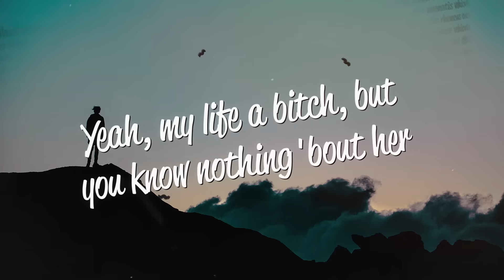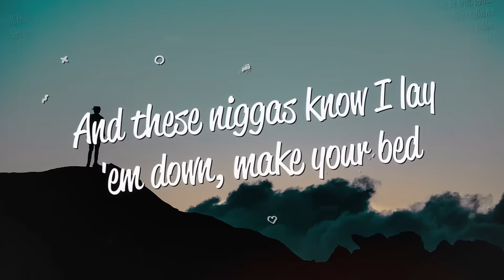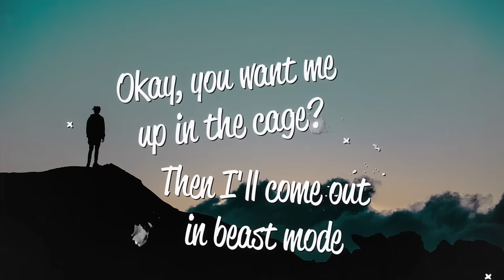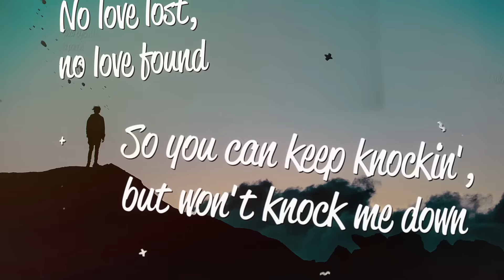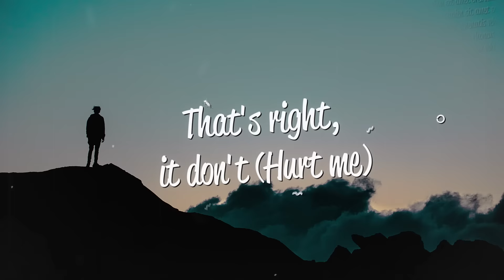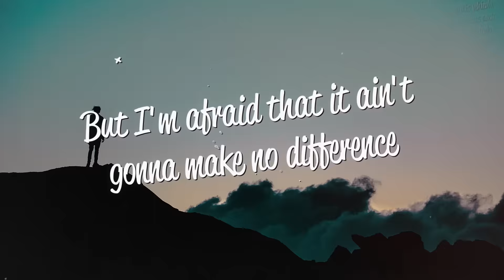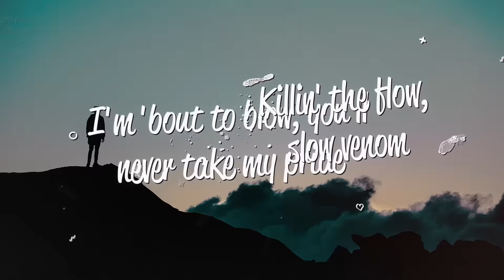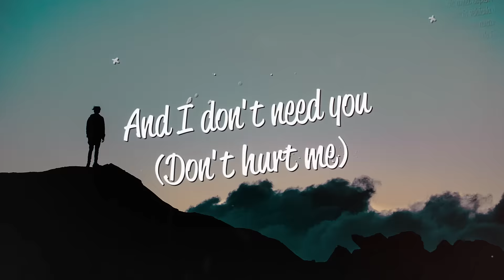Eminem - No Love (Lyrics) ft. Lil Wayne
Lyrics
[Intro: Haddaway, Eminem, & Lil Wayne]
Love, love
Love, love, love
[Mumbling chorus]
Young Money, yeah
No more
Love

[Verse 1: Lil Wayne & Haddaway]
Throw dirt on me and grow a wildflower
But it's "F*** the world," get a child out her
Yeah, my life a b , but you know nothing 'bout her
Been to h*** and back, I can show you vouchers (No love)
I'm rollin' Sweets, I'm smokin' sour
Married to the game, but she broke her vows
That's why my bars are full of broken bottles
And my nightstands are full of open Bibles
Uh, I think about more than I forget
But I don't go around fire expectin' not to sweat
And these n know I lay 'em down, make your bed
B es try to kick me while I'm down, I'll break your leg
Money outweighin' problems on a triple beam
I'm stickin' to the script, you n skippin' scenes
Uh, be good or be good at it
F***in' right, I got my gun, semi-Cartermatic
Yeah, put a dick in they mouth, so I guess it's f*** what they say
I'm high as a b , up, up and away
Man, I'll come down in a couple of days
Okay, you want me up in the cage?
Then I'll come out in beast mode
I got this world stuck in the safe, combination is the G code
It's Weezy, motherf***er, Blood gang, and I'm in bleed mode
All about my dough, but I don't even check the peephole
So you can keep knockin', but won't knock me down
No love lost, no love found
[Chorus: Eminem, Lil Wayne, Both, & (Haddaway)]
It's a little too late to say that you're sorry now (Yeah)
You kicked me when I was down
But what you say just don't (Hurt me)
That's right, it don't (Hurt me)
And I don't need you (No more)
Don't wanna see you (No more)
Ha, b , you get no (Love)
You showed me nothing but hate (Haha!)
You ran me into the ground
But what comes around goes around (Yeah)

[Verse 2: Eminem, Lil Wayne, & Both]
I'm alive again, more alive than I have been
In my whole entire life, I can (Yeah)
See these people's ears perk up as I begin to spaz with the pen
Uh, I'm a little bit sicker than most
S***'s finna get thick again, they say the competition is stiff
But I get a hard dick from this s***, now stick it in
I ain't never giving in again (Yeah)
Caution to the wind, complete freedom
Look at these rappers, how I treat 'em
So why the f*** would I join 'em when I beat 'em? (Yeah!)
They call me a freak, 'cause I like to
Spit on these p 'fore I eat 'em (Haha)
Man, get these wack c s off stage!
Where the f*** is Kanye when you need him? (Oh!)
Snatch the mic from 'em, b , I'ma let you finish in a minute
Yeah, that rap was tight, but I'm (Yeah!)
'Bout to spit the greatest verse of all time
So you might want to go back to the lab tonight and, um (Yeah!)
Scribble out them rhymes you were gonna spit
And start over from scratch and write new ones
But I'm afraid that it ain't gonna make no difference
When I rip this stage and tear it in half tonight
It's an adrenaline rush to feel the bass thump
From the place all the way to the parking lot, fellow
Set fire to the mic and ignite the crowd (Yeah)
You can see the sparks from hot metal (Yeah)
Cold-hearted, from the day I Bogarted
The game, my soul started to rot, fellow (Yeah)
When I'm not even in my harshest
You can still get roasted, ‘cause Marsh is not mellow
'Til I'm topplin' from the top, I'm not gonna stop
I'm standin' on my Monopoly board (Uh)
That means I'm on top of my game
And it don't stop 'til my hip don't hop anymore (S***)
When you're so good that you can't say it
‘Cause it ain't even cool for you to sound cocky anymore (S***)
People just get sick ‘cause you spit

It's a little too late to say that you're sorry now (Uh)
Yeah, that's right, it don't (Hurt me)
You showed me nothing but hate (Yeah!)
But what comes around goes around
And I don't need you (Don't hurt me)
That's right, you don't (Hurt me)
Don't wanna see you
No! (No love) No! (No love) No! (No love)
No! (No love) No! (No love)